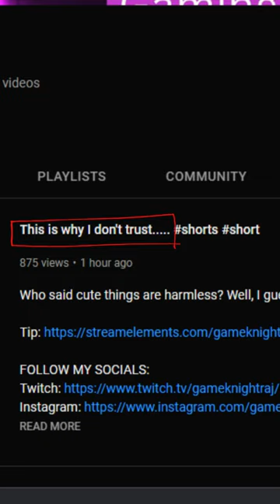Allah ke naam pe dede baba watch till the end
Sorry, I just saw my YouTube Channel page after playing Genshin Impact and I couldn't help myself. 😅😅😅